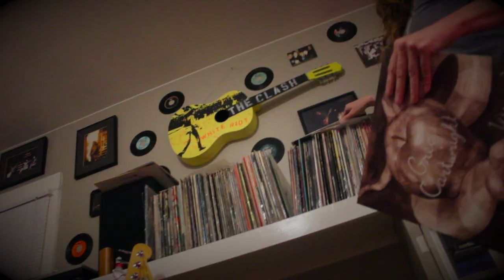Girl With A Record Collection video trailer with Damian Kaner and Sandy Neades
I am filming a video for "Girl With a Record Collection" and I want to film many girl record collectors in their natural habitat listening to records and having a great time.